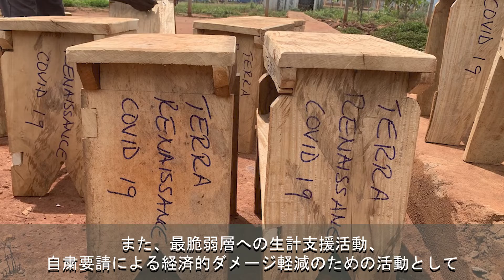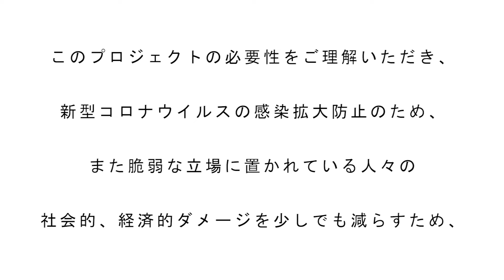【解説】新型コロナウイルス対策事業 解説